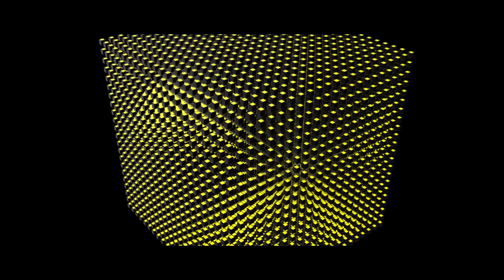CUBE | A Motion Film | E3D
a Motion Film by Michael Odom

Created in Adobe After Effects.

Michael FK - "End Time Delusion"